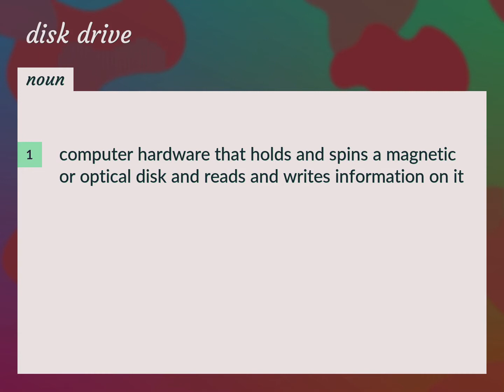Disk drive | meaning of Disk drive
What is DISK DRIVE meaning?